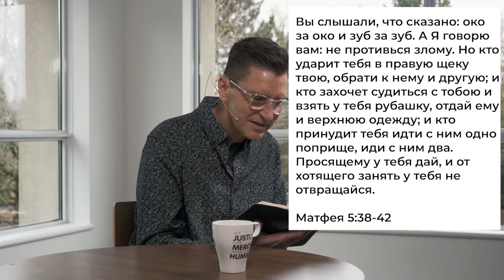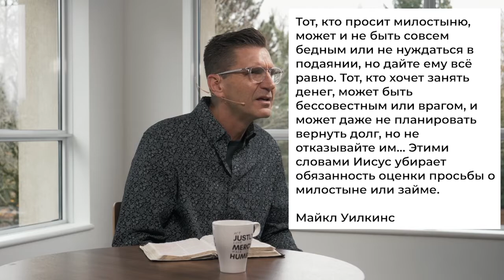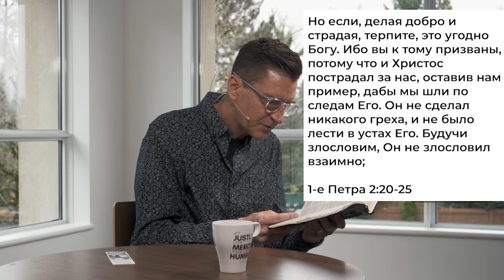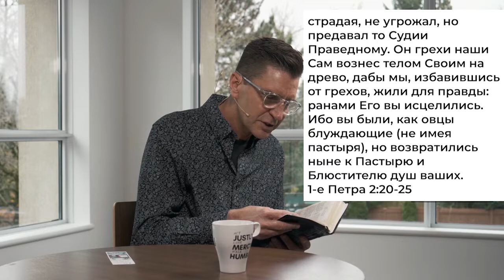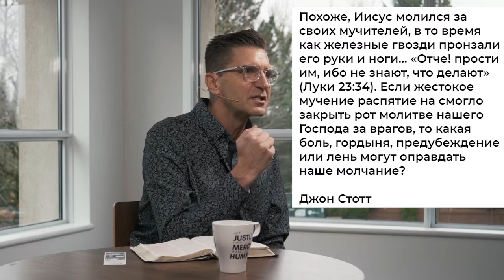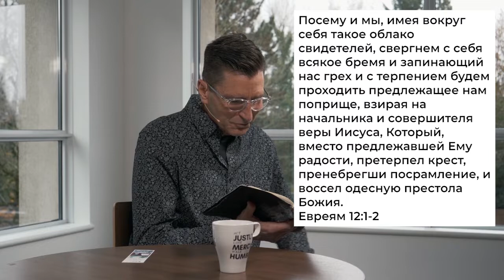ДОПОЛНИТЕЛЬНАЯ МИЛЯ. «Слово Жизни» (17)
Ни один отрывок в Священном Писании не вызывает большего восхищения и, в то же время, большего возмущения. Нигде вызов Иисуса не является более серьезным. Нигде наша потребность в силе Святого Духа не является более убедительной.

Евангелие от Матфея 5:38-48 призывает нас любить тех, кто публично оскорбляет нас и несправедливо обращается с нами. В этом мире, который кажется контролируемым теми, кто берет верх, слова Иисуса звучат странно и недостижимо. Остается много вопросов. Мы знаем, что Иисус добр и сострадателен, но знает ли Он, как все устроено в этом мире? Действительно ли мы должны быть совершенны, как совершенен Бог?